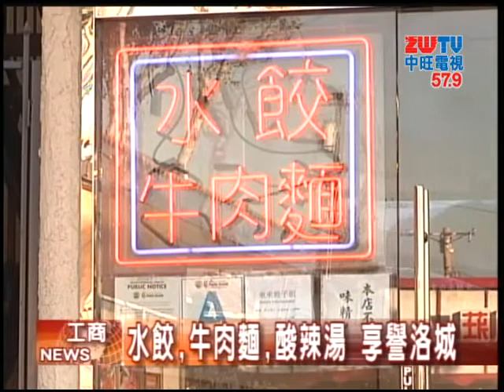20130324中旺新聞 蒙市「來來餃子館」服務社區逾30年